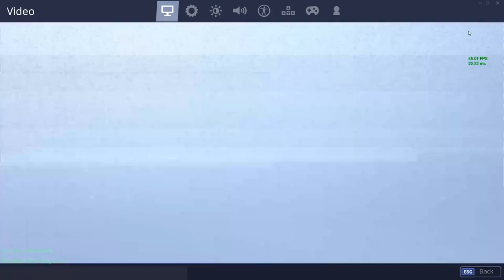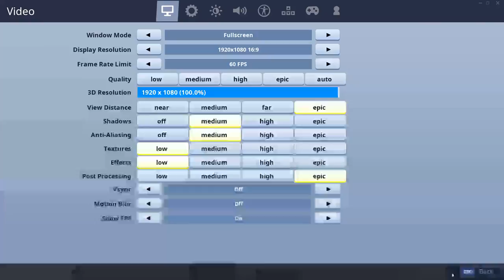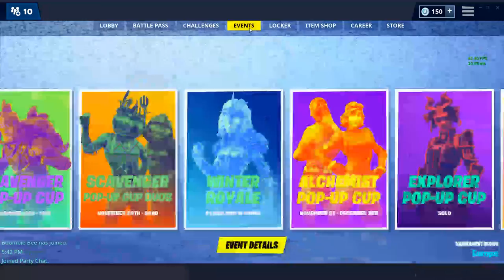Cekamo TRIOS turnir da se oznojimo!